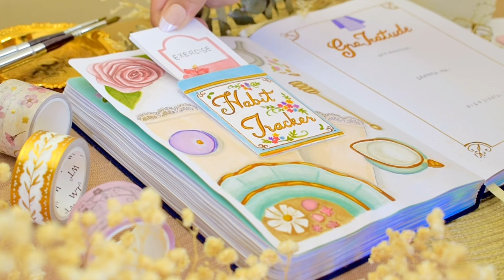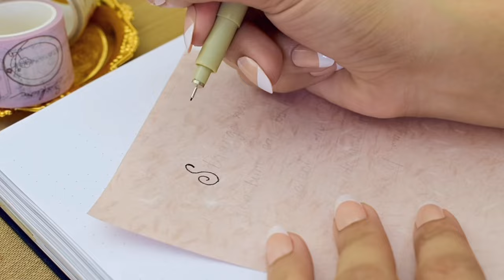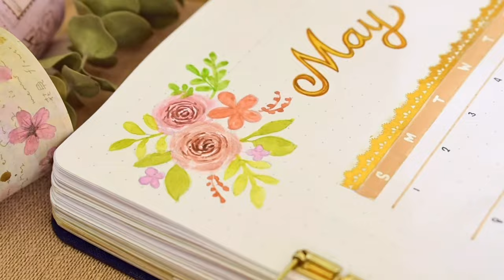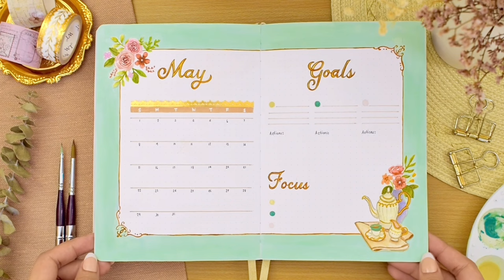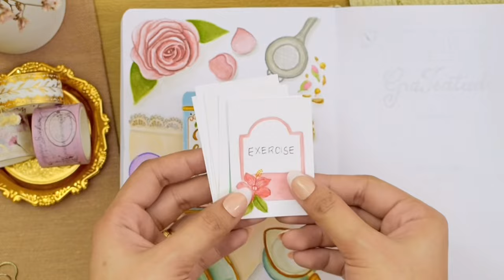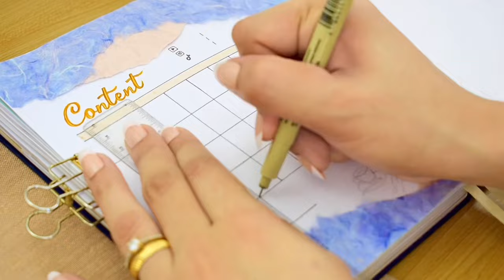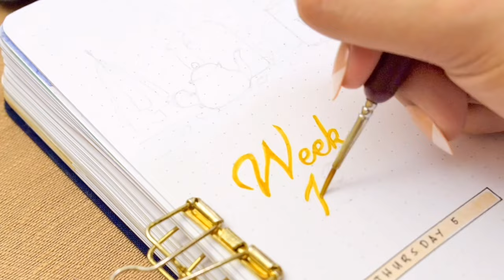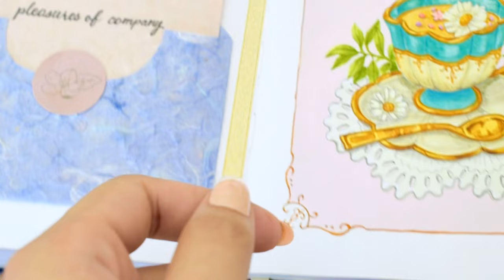PLAN WITH ME • May Bullet Journal Setup 2022 🍵 Tea Time Theme with Watercolors & Gouache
Hi everybody!! Welcome to my May 2022 Bullet Journal Plan With Me video! This setup’s theme is Tea Time *again* ! I was inspired to recreate this theme again in a new style with some Bridgerton and Downton Abbey vibes! The illustrations are painted using watercolors and gouache, and I chose a shabby chic color palette. I have made another interactive trackers too which was super fun so I hope you enjoy watching this May 2022 Bullet Journal Setup! Tag me on Instagram for recreations! 💕

📱LET’S CONNECT!

sign up with this link to get 30 Days FREE music

00:00 Welcome To My May 2022 Bullet Journal Setup!